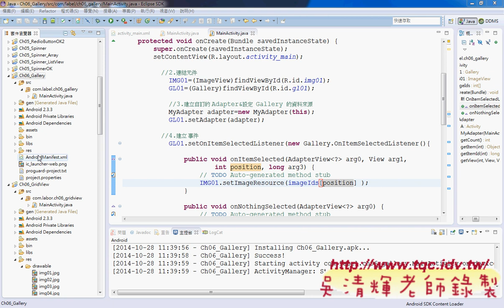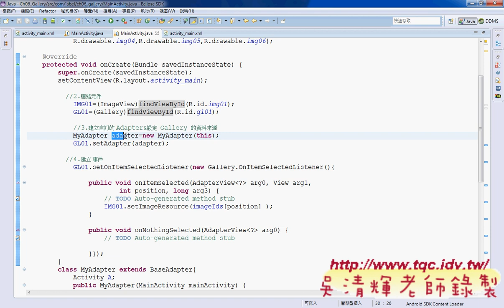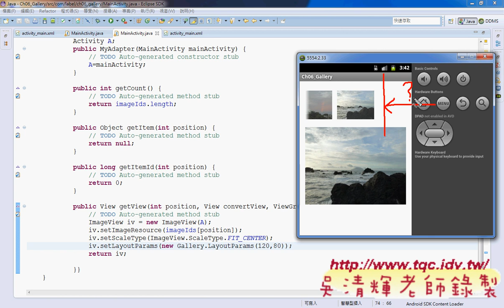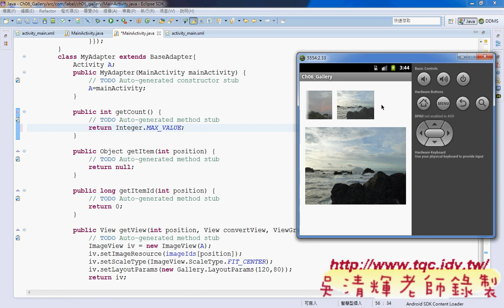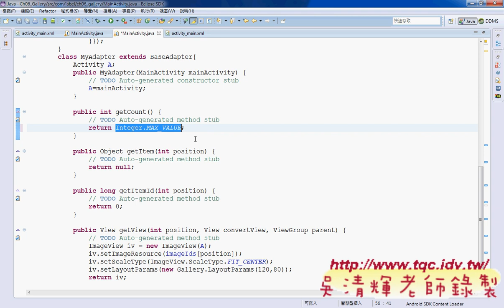07 Gallery專案與無窮輪播版Android實務 吳老師1